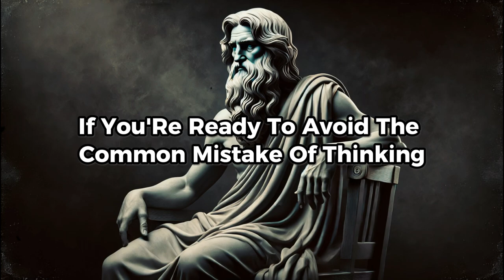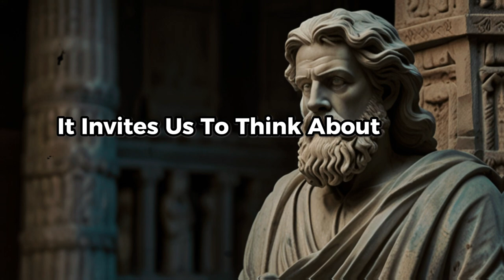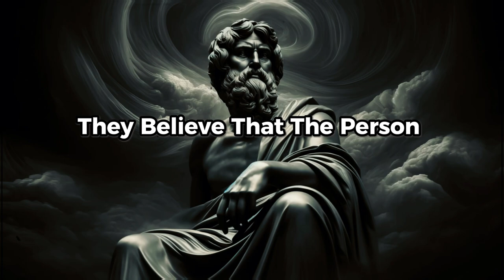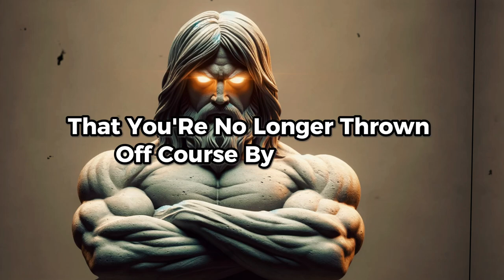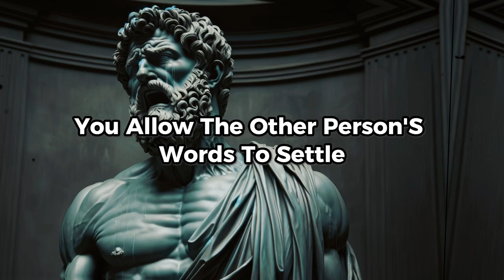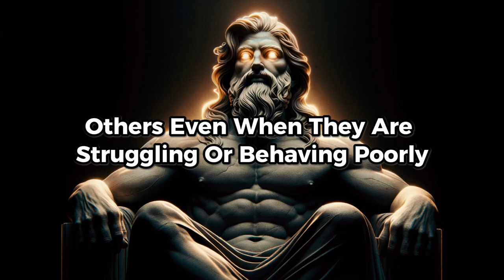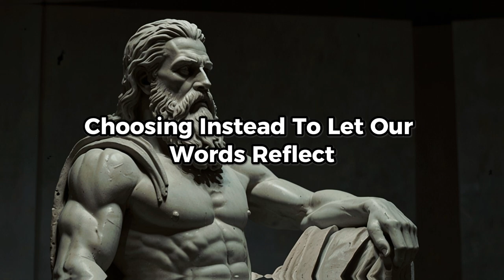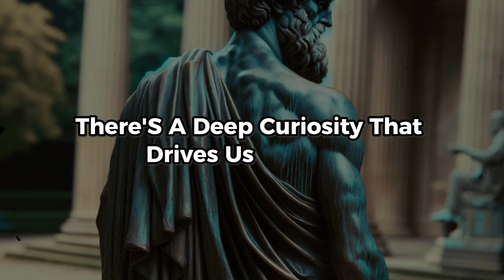Silence is the height of contempt, 10 Traits of People Who Speak Less | Stoicism Philosophy